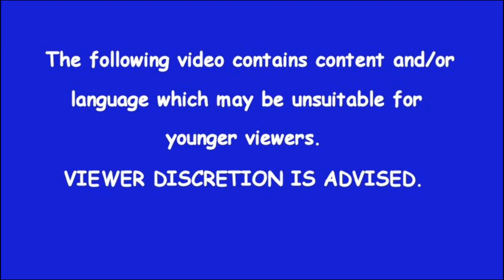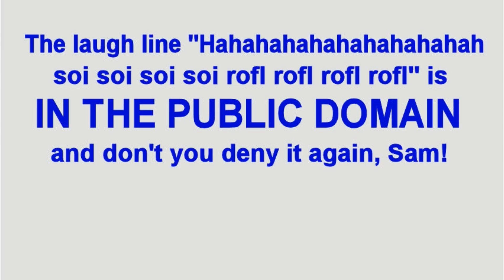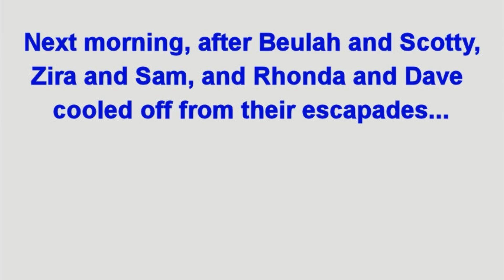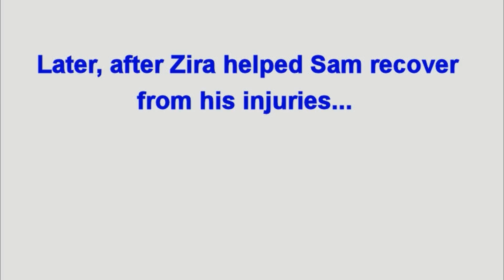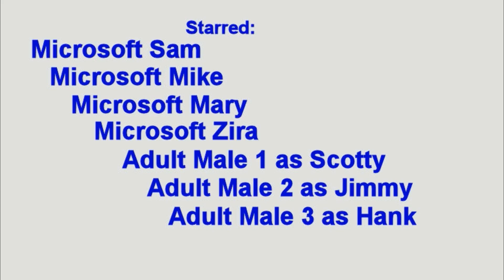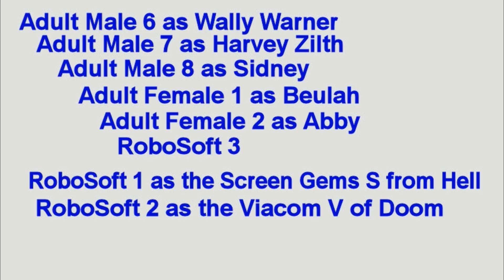SEGA Bloopers: The Saga Continues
At long last, here's a parade of SEGA logo bloopers!
Tantrums: 1
Crotch-kicks: 2
Zaps: 2